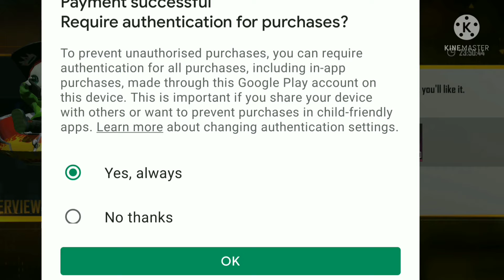New airdrop with diamonds and rare pet#freefire